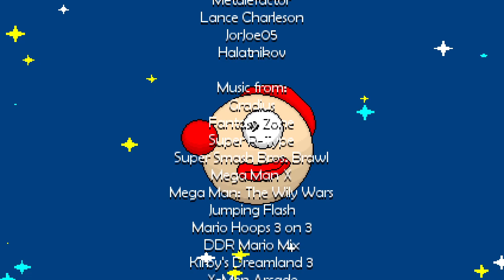Strato-Scruffy 2009 - Development Log #20 (WIP Boss Rush)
Ah, thought I was done with this game, eh? 2.0 is coming (just in time for SAGE, where it will have its own booth alongside Ultimate and the other Classic games) and is bringing a whole bunch of new stuff.

Beating the game will unlock two new modes; Arcade (which is still being worked on) and Boss Rush which...is pretty much exactly what it sounds like. The bosses are a highlight of this game, so having a boss rush mode felt like the right thing to do.